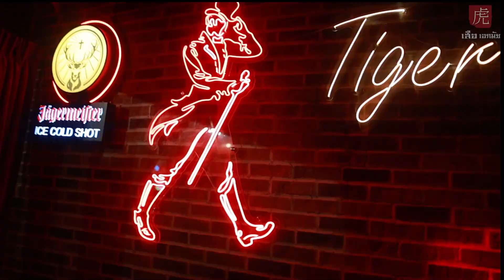Highlight Concert Silly fools live at เสือ 虎 Ekkamai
ภาพบรรยากาศ Silly fools x เสือ 虎 Ekkamai
🔥10/05/2566 🔥
เสือ Ekkamai จัดเต็มคาราเบลลเหมือนเดิม‼️
เตรียมมันส์กันยกก๊วนแบบเต็มคาราเบลได้แล้ววันนี้
❌ 11/05/2023 paper planes (เลื่อนการแสดง)
▶️ 16/05/2023 pam
▶️ 24/05/2023 zeal
▶️ 28/05/2023 neko jump
▶️ 31/05/2023 dax
เปิดจองแล้ววันนี้ รีบจองเลย โต๊ะเต็มไวมาก !!
.📌จองโต๊ะ กดคลิ้ก Llink นี้เลยครับ 📌
📍 : เวิ้งโบราณเอกมัย
⏰ : 13:00-02:00 น.
🚘 : จอดรถได้ที่ลานจอดรถหน้าร้าน (แต่ที่จอดเต็มเร็วต้องรีบมาน้า)